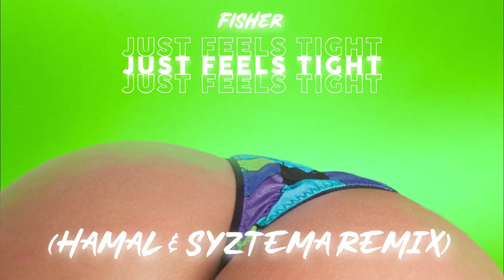JUST FEELS TIGHT (@hamal_music & @syztema REMIX)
🎶 Stream and Download for FREE 🎶

📀 Producer: Edgar Rodríguez aka "Syztema"

©️ HAMAL ARTS 2024